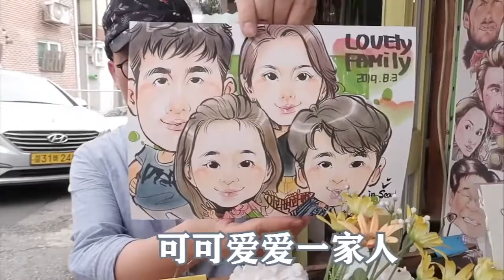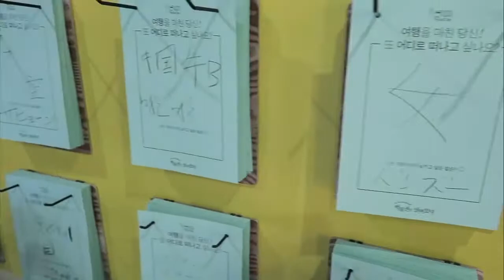仔仔的韓國行記 VLOG | 楊霞 Sunny 官方頻道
仔哥第一次去韓國✈️
雖然遇到下雨，但還是去了很多打卡地啦
兩個小豬豬現學現用，康桑密達~
這個日常讓你們久等啦😘😘